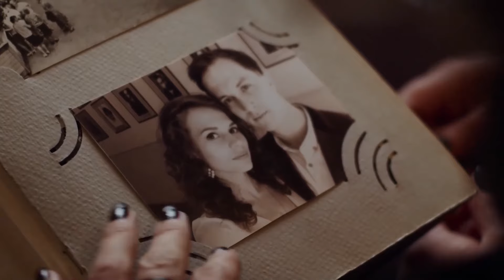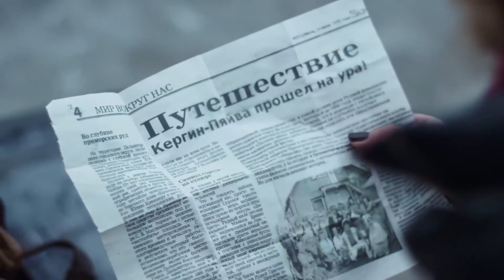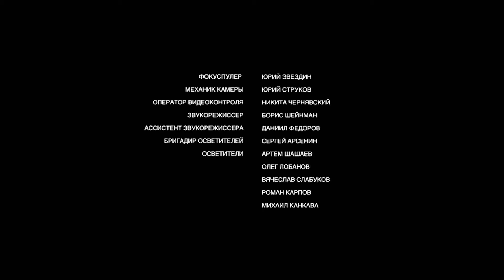Северное сияние - 1. Все серии / Мистический детектив (2018)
Мистический детективный сериал. Автор детективов Агата Север, переживающая творческий кризис, отправляется вместе со своей помощницей Марусей на маленький остров в Ладожском озере. Едва ступив на берег, женщины оказываются свидетелями ЧП и становятся спасителями молодой девушки, чудом оставшейся живой после падения с обрыва. Однако Агата не верит в несчастный случай и довольно быстро узнаёт, кто же является злоумышленником. Очень скоро подозреваемого убивают. Теперь женщинам предстоит найти убийцу, которому из-за начавшегося шторма не удаётся покинуть остров. Анализируя происходящие события, Агата вдруг узнаёт места из своих детских снов. Женщина неожиданно понимает, что мучившие её кошмары – не сны, а воспоминания о событиях на этом острове, свидетелем которых она стала много лет назад…

Страна производства: Россия
Год выхода: 2018
Жанр: детектив, мистика
Режиссер: Дарья Семенова
В ролях: Ирина Горячева, Анна Дулова, Игорь Головин, Константин Шелестун, Никита Плащевский, Галина Бокашевская, Владимир Котов, Виталия Корниенко, Наталия Варфоломеева, Пётр Харченко, Александра Большакова, Хельга Филиппова, Наталья Мызникова и др.